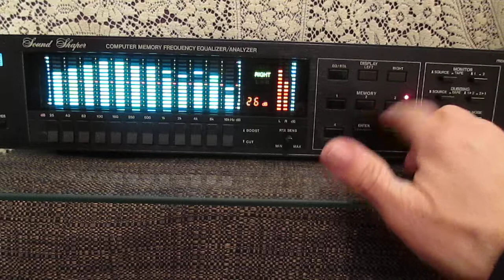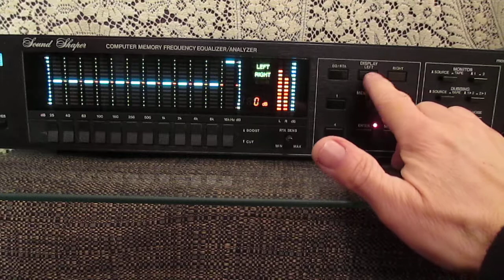ADC Sound Shaper equalizer SS-325X eq 45236